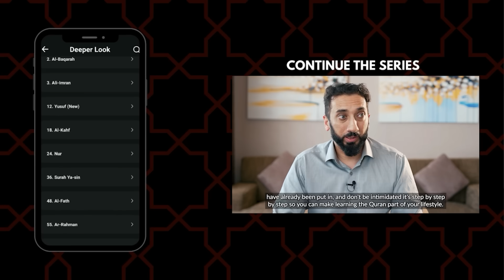Guarding Against Shirk - Nouman Ali Khan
Navigating our bond with Allah demands understanding His teachings and steering clear of shirk. The Israelites, despite witnessing Musa's (AS) miracles, were swayed by cultural influences. Their inclination towards past practices underscores the pull of cultural traditions. It's a reminder for today's Muslims to remain vigilant, ensuring cultural customs don't eclipse authentic Islamic teachings.

Join Ustadh Nouman Ali Khan for the next Quran Week in Los Angeles, California, on the 22nd of December.